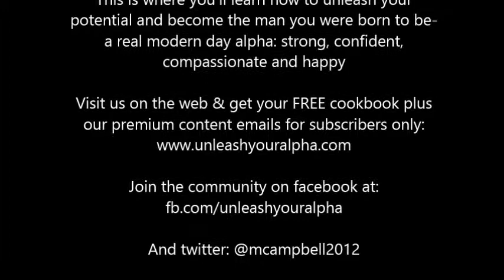Single leg Romanian dead lift (bend)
Make sure to control the knee and prevent it from falling inwards- keep knee and middle toes aligned throughout.
Back neutral and drive from glut/hip.